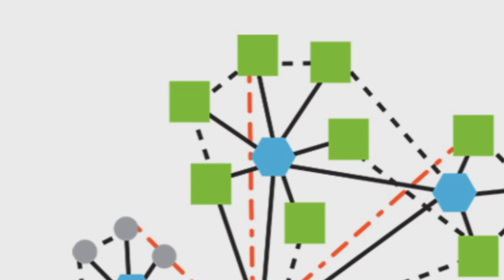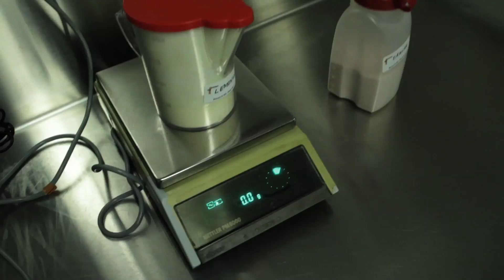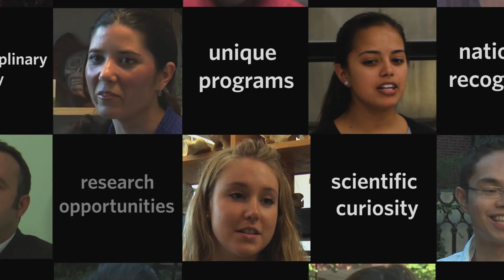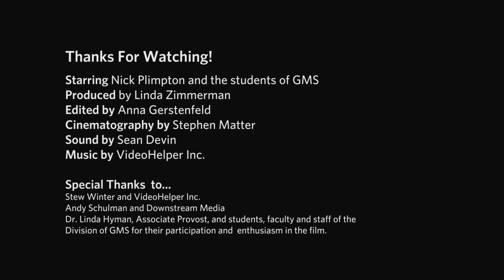Graduate Medical Sciences - MA/MS Programs Tour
Prospective graduate students get a tour of the Division of Graduate Medical Sciences and hear why current students chose their MA/MS degree programs. The programs showcased in the video prepare students for a broad range of professional employment opportunities in healthcare, biomedical research, specialized counseling practices and/or as a foundation for additional graduate study.